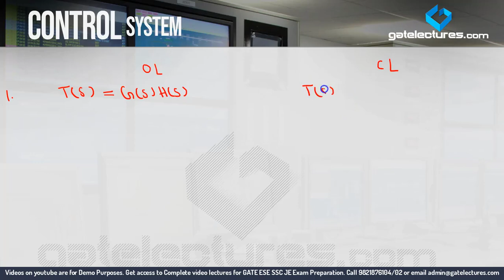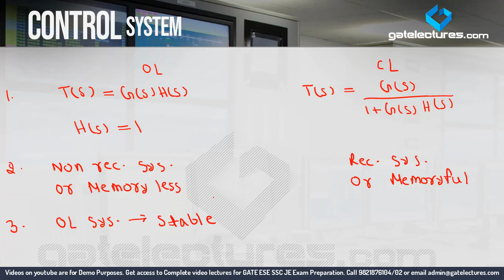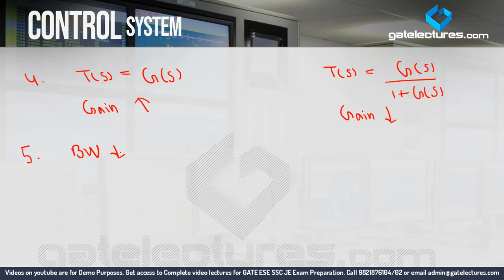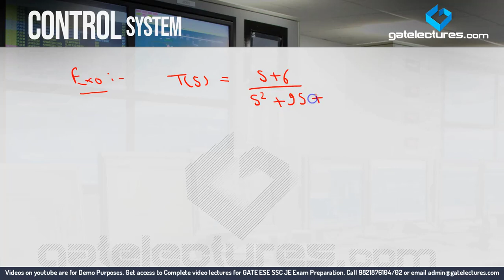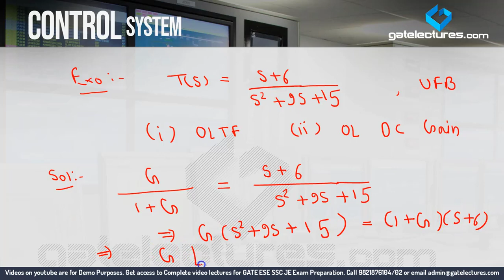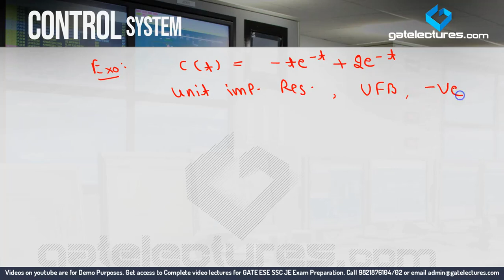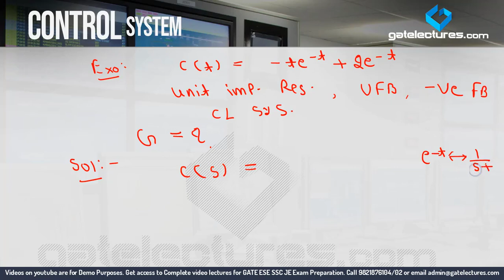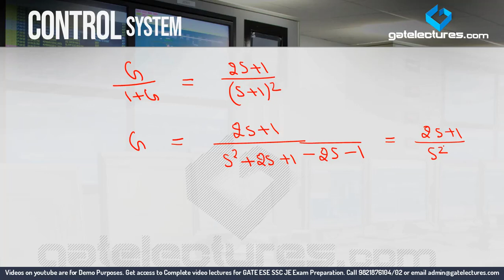Control System 02 Open loop vs Closed Loop Systems (in Hindi)